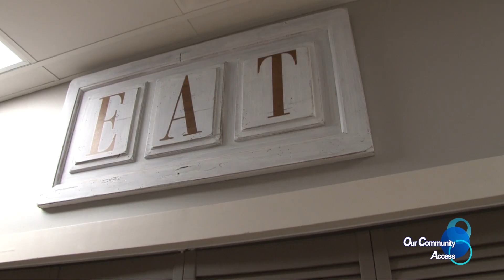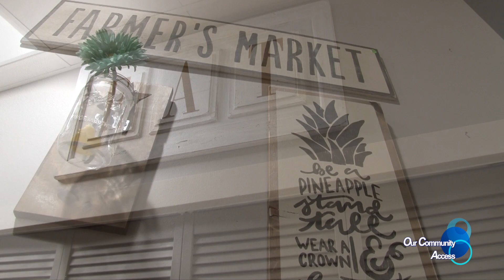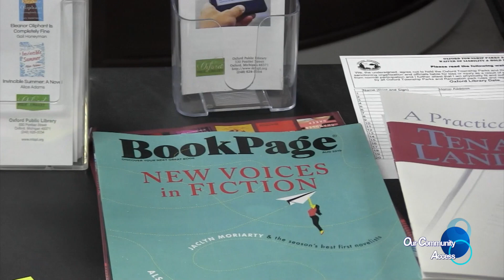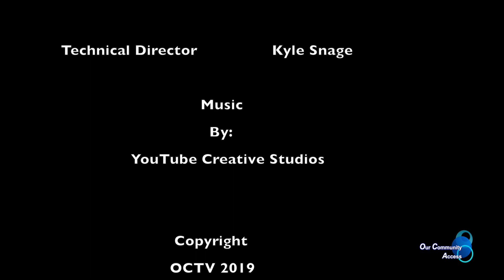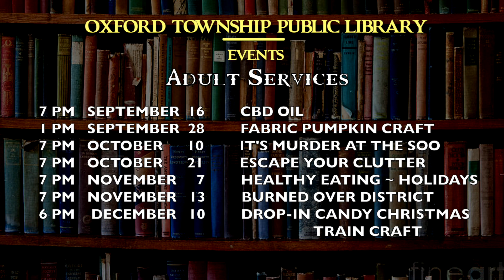Our Community Access: featuring Freedom Kitchen and Senior Center Open House